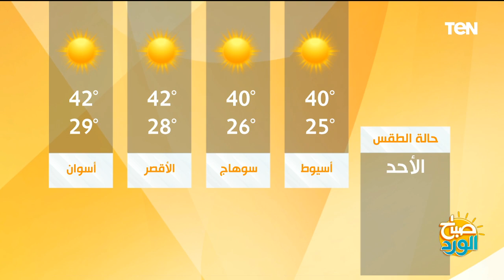معايير اختيار الكليات المناسبة.. واستعدادات مصر المشاركة بدورة الألعاب البارالمبية | صباح الورد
صباح_الورد حلقة الأحد 25 أغسطس 2024 تقديم ياسمين سيف وسلمى عادل وتناولت الحلقة عدة موضوعات وفقرات منها
في حلقة اليوم| تنسيق المرحلة الثالثة.. معايير اختيار الكليات المناسبة لسوق العمل
 في حلقة اليوم| باريس 2024.. استعدادات البعثة المصرية المشاركة بدورة الألعاب البارالمبية